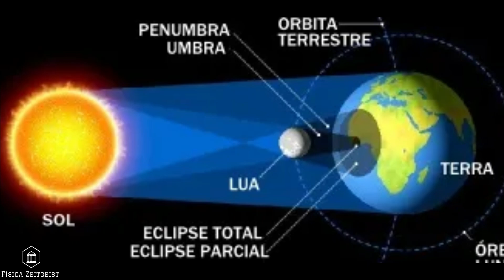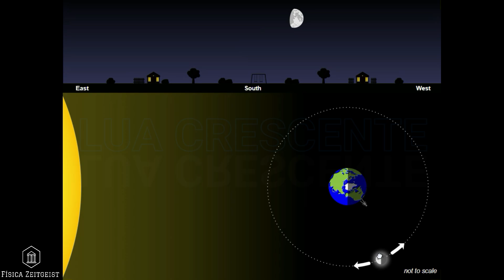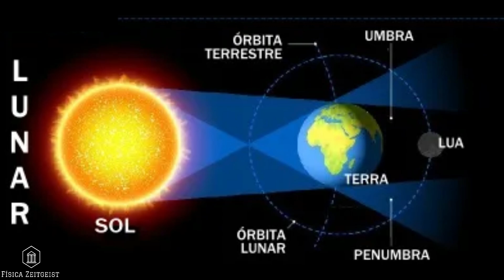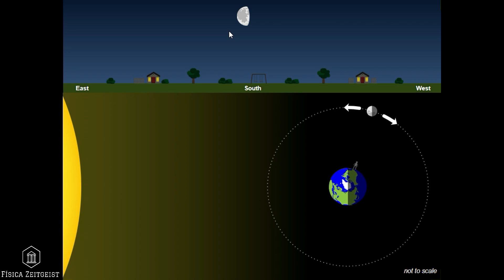[ASTRONOMIA] As Fases da Lua: Entenda o Ciclo Lunar olhando para o Céu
VIDEOAULA DE ASTRONOMIA - Fases da Lua e Eclipses
PROFº HEBERT ALVARES - FÍSICA
Nesta videoaula, você vai aprender sobre as 4 fases principais da Lua: Lua Nova, Quarto Crescente, Lua Cheia e Quarto Minguante. Descubra como a Lua passa por esses estágios ao longo do mês e entenda o fenômeno astronômico por trás de cada fase. Com explicações claras, vamos explorar como a posição relativa da Terra, Lua e Sol cria as diferentes fases lunares. Ideal para quem deseja compreender melhor o ciclo lunar e seus efeitos.